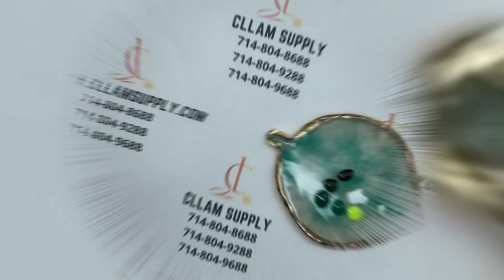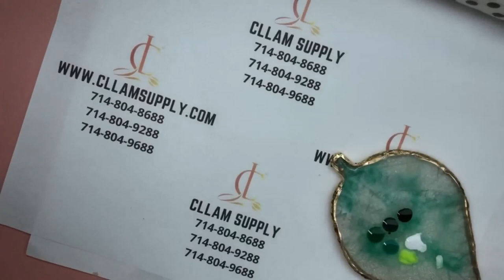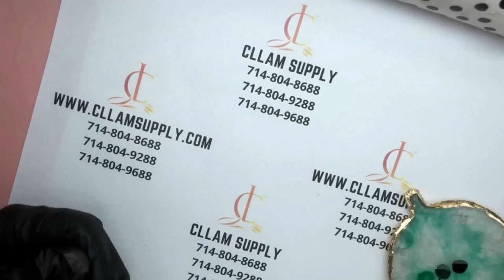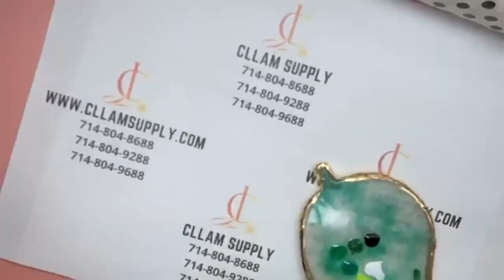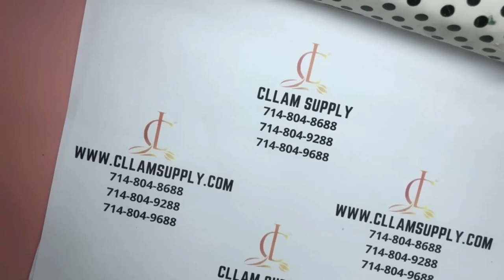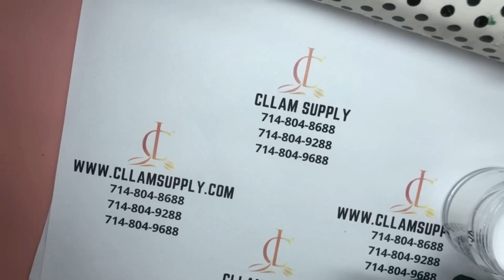làm Marble cực dễ với Gel Loang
Welcome to my channel is about daily life and travel, relaxing music , Nhạc thiên , spa , chữa bệnh ,an nhiên , Du lich , NEWS, SPORTS , LEGAL KNOWLEDGE , Hướng Dẫn Làm Hộ Chiếu Mỹ - How to apply U.S. passport , FULL N400 , Thi Quốc Tịch Mỹ. FULL 100 CÂU THI QUỐC TỊCH MỸ , MILITARY , Renew US Passport by mail , MUSICE HOT , Fill out the online US citizenship test application form N400 , Synthetic nails , 5 Things to do after you become a US citizen. The most expensive yacht in the world , USA national exam full n400 = cau 1-76 full , READ AND 40 QUESTIONS TO WRITE US CITIZENCE , New issue or renewal of Vietnam Passport in the US by mail, pay $70 copies , THE LIFE AND CAREER OF MESSI ,P 1 ( THE LIFE AND CAREER OF MESSI ,P 1 ) , football , soccer , TOP bolero , nhac hay nhat , TOP bolero , best song , VALENTINE DAY , US Passport , FUNNY VIDEO , Good food for conception , What to do after you become a US citizen. MUSIC WITHOUT WORDS